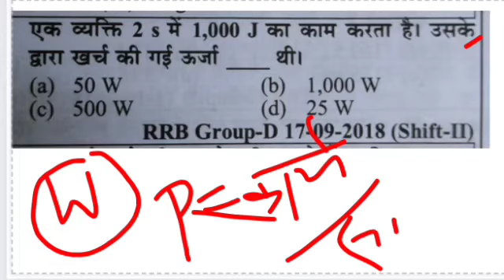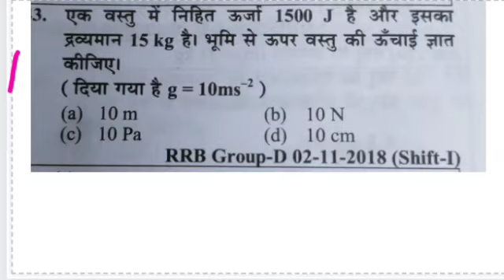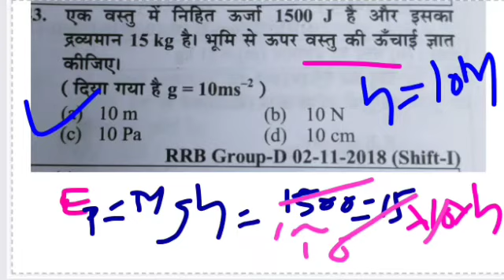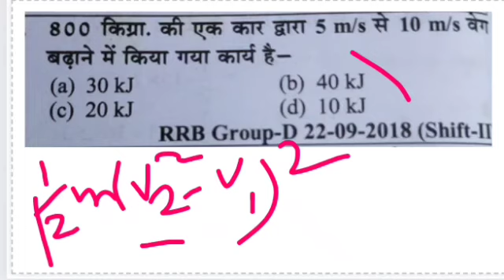General science महत्वपूर्ण प्रश्न RRB ग्रुप डी के लिए